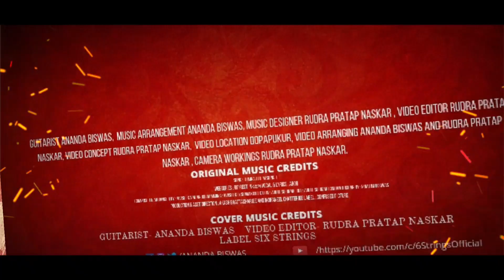Tumpa (টুম্পা) Electric Guitar cover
Our Guitarist is back with one of the most popular bengali song "TUMPA". We had already completed our shooting during winter season but the editing part was under process and we are glad to announce you all that for your blessing we have completed the overall work on May 2021.
We hope that this cover will definitely make your heel toe move and you will dance🕺🕺.
It will motivate us a lot ❤️❤️.

Original Credits:-

Webseries : Rip Rest in প্রেম
Vocal & Lyrics : Arob
Composed & arranged by : Avishek Saha
Programming : Avishek & Shamik
Direction : Arijit Sorkar
Edit : Arijit Sorkar
Cinematography : Pratim Biswas
Production & Asst Direction : Akash Bhattacharjee
And Indraneel Chatterjee
Label : CONFUSED Picture

Cover Credits:-

GUITARIST:- ANANDA BISWAS
EDITING:- RUDRA PRATAP NASKAR

"PLEASE DO TAKE THE VIDEO AS AN ENTERTAINMENT PURPOSE AND AS A PART OF LEARNING PROCESSES ONLY"